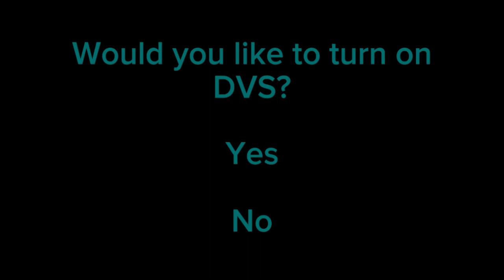Opening to TGAMM (Season 2) (RSA MasterDisney HoodMedia Au)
Couldn't do season 1 so I did season 2.

For @thomastheconjunctionfriend7908

HoodMedia logo by ThatOnePerson on Discord.